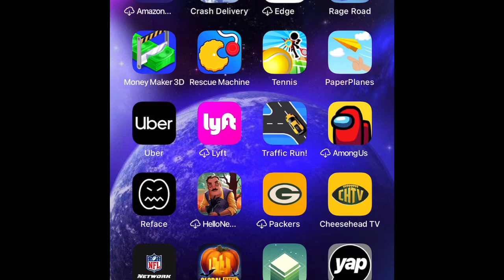Traffic Run beep beep